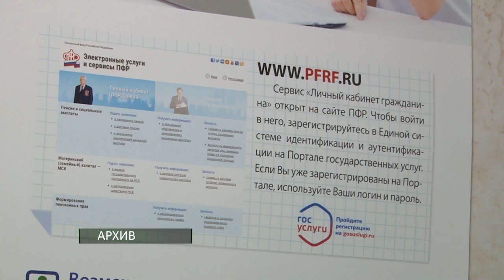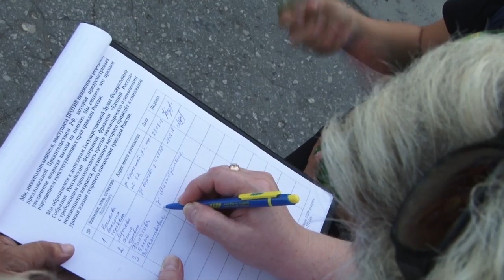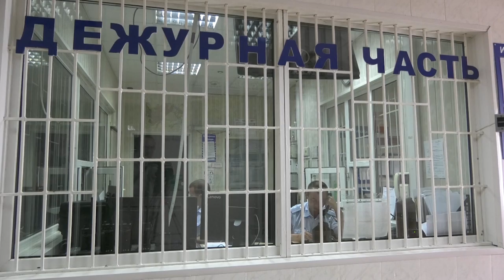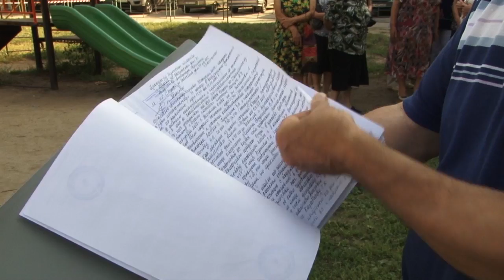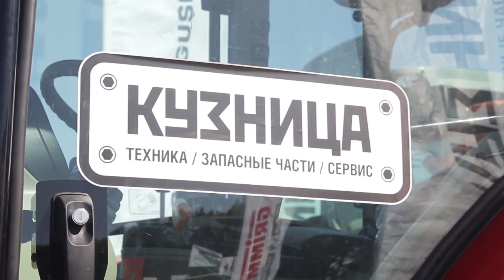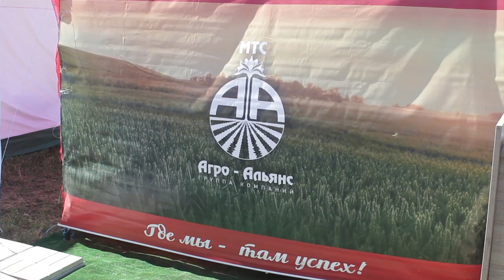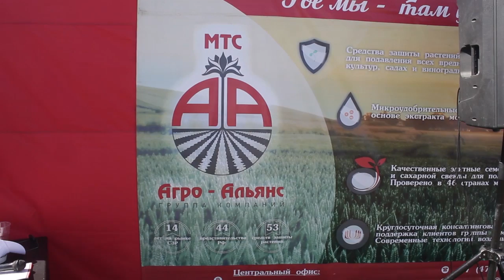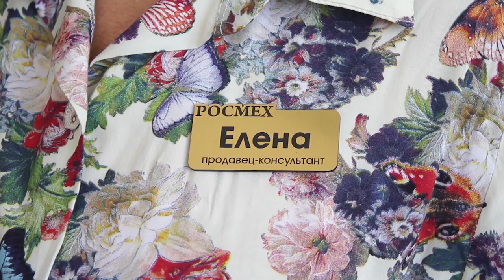День города - новости Рязани 29.08.18